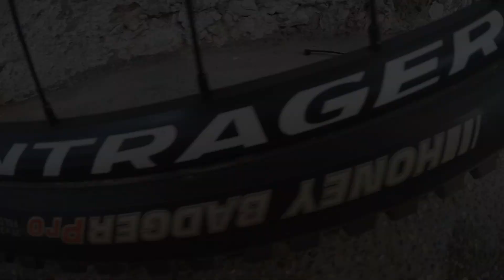TREK MARLIN 6 2019